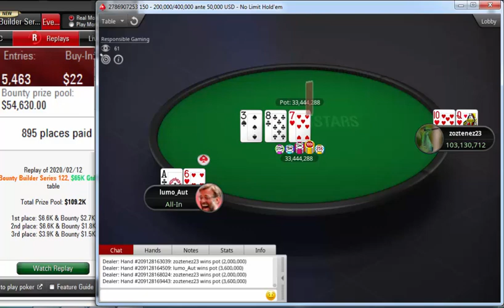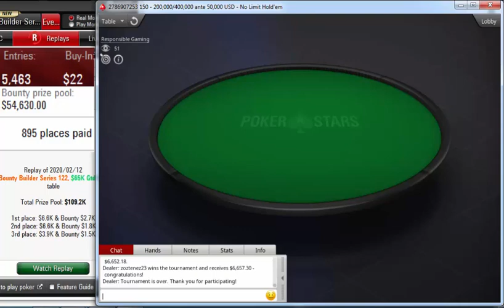Replay | Final table PokerStars Bounty Builder Series 122: $22 NLHE [8-Max], $65K Gtd Feb 12, 2020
zoztenez23
lumo_Aut
AALAVANDOSKI
IDWGA
MakaRRRevich
EASY LlFE
poliandrs
diMastersss
bettoBR